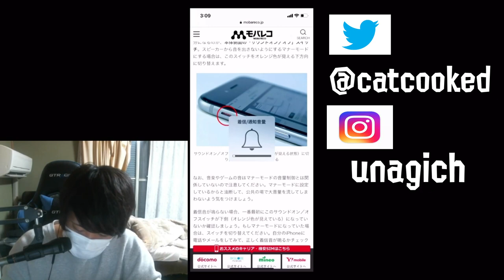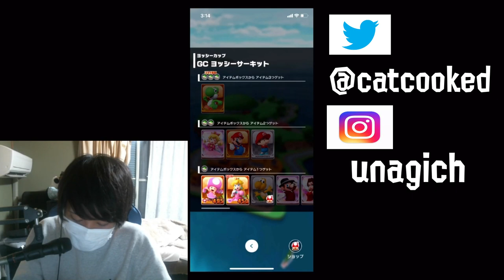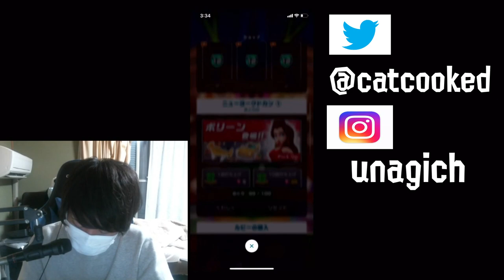【急上昇ゲーム】世間の流行りに乗ってマリオカートツアーをしてしまった 。【マリオカートツアー】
💛ファンレター＆プレゼントの送り先💛
〒106-6137